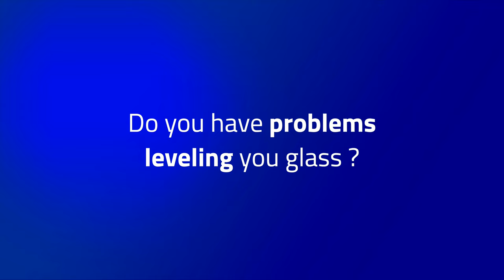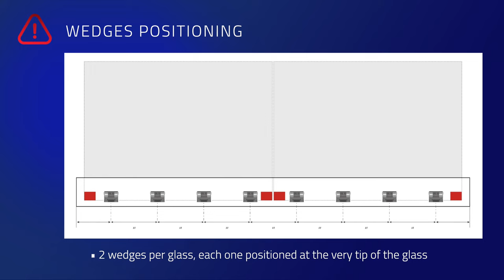SADEV - RAILING : Your glass are non-aligned ? It’s over !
DIMENSION 2: With the SABCO ONE SIDE wedges, you will be able to control the leveling of your glasses (self-adjusting system), for an easy one-sided installation.”

DIMENSION 3: With the alignment wedges, you will be able to master the alignment of the edge of your glasses in one single tightening! And still in ONE SIDE!!

SADEV created various tools that allow a complete adjustment of your glass railing, in all dimensions.

If you would like more information on these products, please contact SADEV